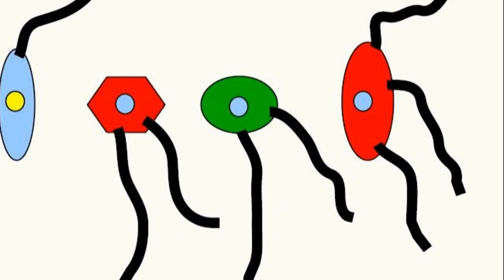DOUĂ TRACTOARE (Întrebări - 139)(Să ne gândim !)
Prima parte folosește o metodă vizuală pentru a găsi răspunsul la întrebarea ”TIMP MINIM”
Întrebarea 139, ”DOUĂ TRACTOARE” este despre diferența în putere și în greutate dintre două tractoare.

LINK

DRUM
DRUM